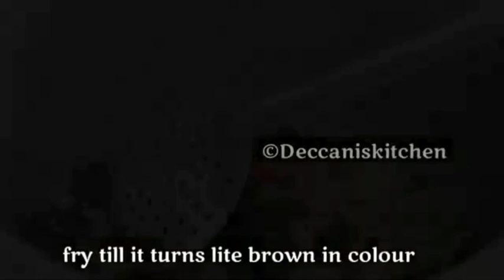3 Types Of Biryani Gravy Recipes~Mirchon Ka Salan, Baghare Baigan,Ande Ka Salan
this Video Includes
 Mirchon Ka Salan
Baghare Baingan
ande Ka Salan

Ingredients (Baghare Baingan)
dry coconut 1
peanuts 5 tablespoon
sesame seeds 5 tablespoon
coriander seeds 2tablespoon
cumin seeds 2 tablespoon
500gms brinjal
1 tablespoon salt
2 tablespoon red chilli powder
½ tspn turmeric powder
4 diced tomatoes
green chillies 4-5
coriander leaves
curry leaves and
fried brinjal
Handful of Tamarind
1 glass of Water

Ingredients ( Mirchon Ka Salan)
Green peppers-500 gms
Coconut-50gm
Peanuts-50gm
Sesame seeds-1/2 Cup
Coriander seeds 2 tspn
Cumin seeds 1tspn
Salt 1tspn
Oil 1 cup
Onion-1
Tomatoes-2
Tamarind pulp (Imli ka khatta)1 cup

Ande Ka Salan Recipe Ingredients
Egg As per your requirement
Coconut 2-3 tblspn diced
Peanuts 2-3 tblspn
Sesame seeds 2-3tspn
1tblspn Cumin Seeds
Handful Curry leaves
Handful Coriander leaves
Onions 1
Tomatoes 2
Handful tamarind
Oil 1 cup
Mustard seeds 1tspn
Dry red chillies 4-5